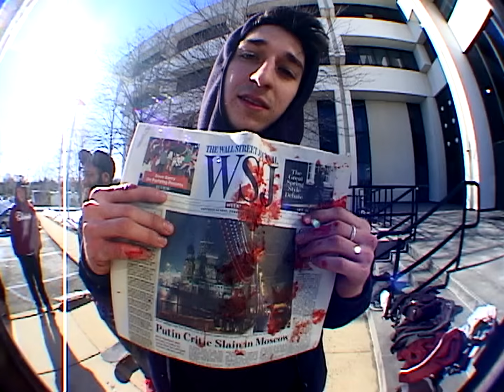HYD Trailer | TransWorld SKATEboarding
A full length film by Tommy Koehne. Featuring full parts from Nick Lipere, Shawn MacMillan, Rob Snyder, John Cozzarelli, Evan Dittig, and Johnny Cumaoglu. With appearances by Jeff Starch and Jacob Jackmauh. Additional filming by Steve Mastorelli.
The video will premiere May 2016 in Hoboken, NJ in conjunction with Underground Skateshop.